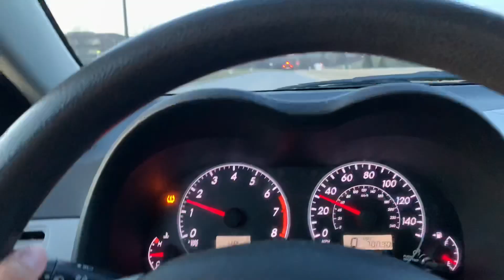THRIFT WITH ME FT ME DRIVING AROUND 😅